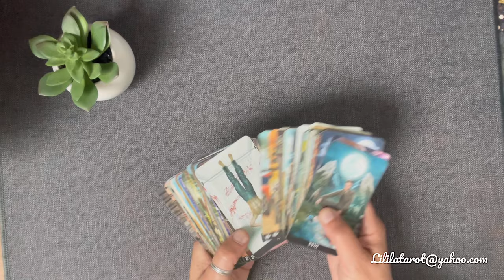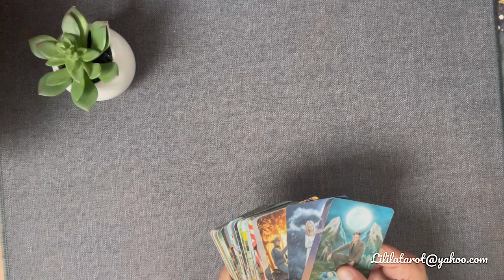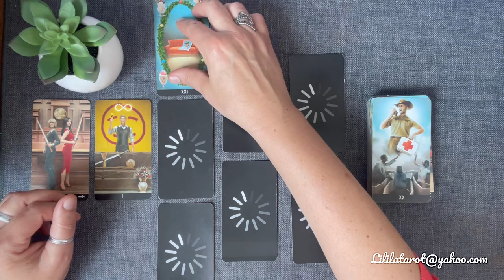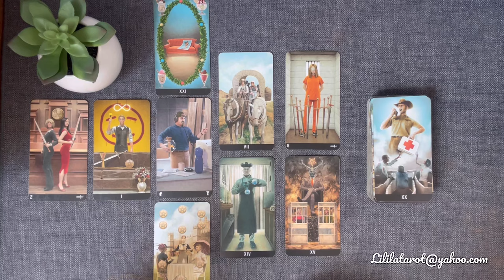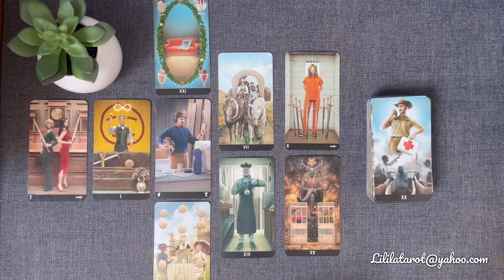CANCER 🌊 JUILLET 2024 - Allez-y Foncez ⚡️